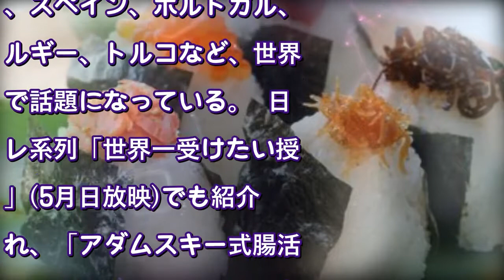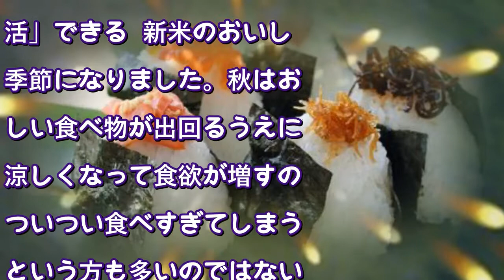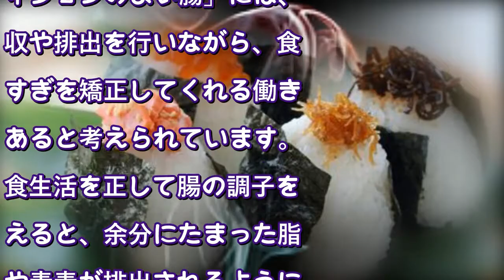「おにぎりは腸にいい」4秘訣と、意外すぎるNG具材（東洋経済オンライン） - Yahoo!ニュース